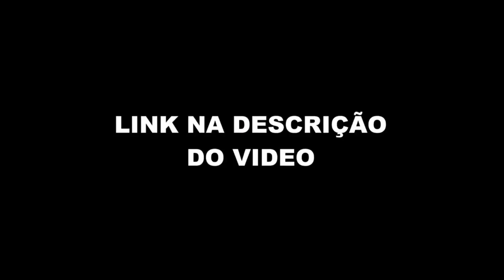PAULO ROBERTO FALCÃO SOBRE 7 A 1 (Flow Sport Club) FlowPah Cortes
EPISÓDIO COMPLETO  - PAULO ROBERTO FALCÃO - Flow Sport Club #24